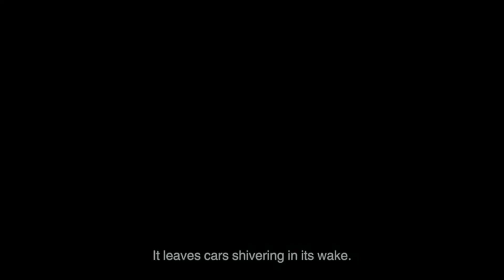Best Car under 15 lakhs in india | पैसा एक बार सही गाड़ी पर लगाओ | 10 cars under 15 lakhs in india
15 लाख रुपए में आने वाली भारतीय कारें
Top car's under 15 Lakh india